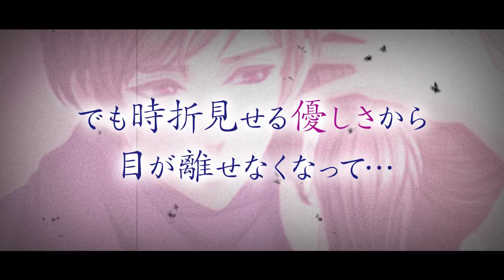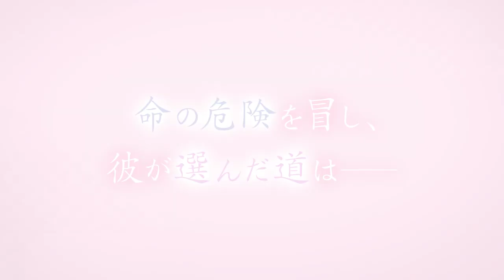【恋乱】月の章 ダイジェストムービー 助太刀編『天下統一恋の乱 Love Ballad』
天下統一恋の乱 Love Ballad ～月の章～　ダイジェストムービーを公開！
助太刀編は下記4人をピックアップ！

“命の恩人で初恋の相手”
猿飛佐助（CV.森川智之）

“掴みどころのない気ままな旅人”
望月志真（CV.斉藤壮馬）

“神出鬼没な南蛮貿易商”
鳴神恭一郎（CV.平川大輔）

“同じ里の幼馴染”
三葉楓悟（CV.福山潤）

～ 月の章 あらすじ ～

忍の里に生まれながら
掟に背き“抜け忍”になったあなた

追ってきたのは
心を殺し任務のために生きる忍たち

「共に宿命に立ち向かう覚悟はあるか？」

忍に“感情（こころ）”が生まれたその時
運命の歯車は狂いはじめる―…